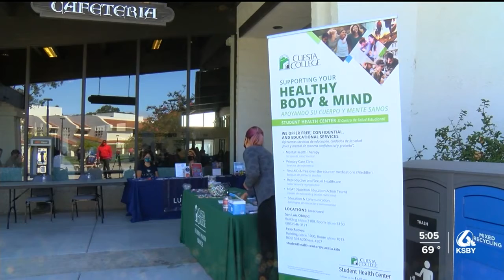Cuesta College hosting multiple events for Hispanic Heritage Month